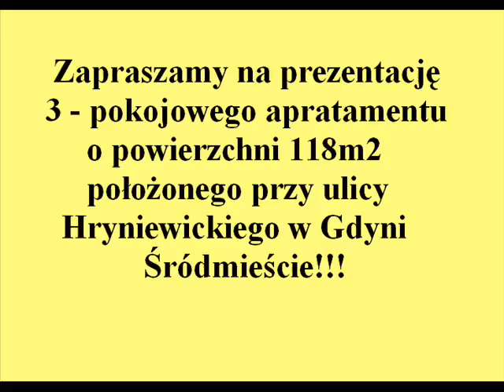Hryniewickiego Gdynia Śródmieście 118 m2